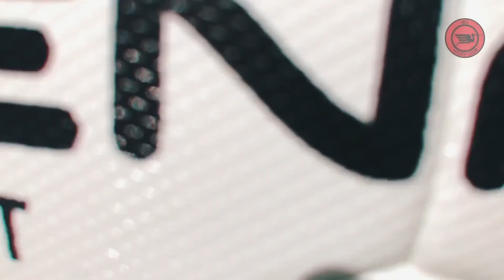🐦 DERROTINHA em CAMPO e ÍBIS INVÍCTO! 😱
Derrotinha voltou das férias fora de forma e não ajudou a zicar o ÍBIS.. O ÍBIS continua invícto no campeonato pernambucano 2023.

🔔 Ative o sino!
O Pior Time do Mundo está junto com a Mais Original do Brasil.